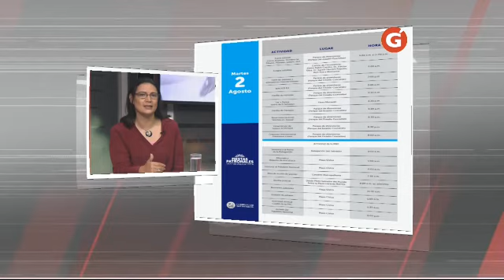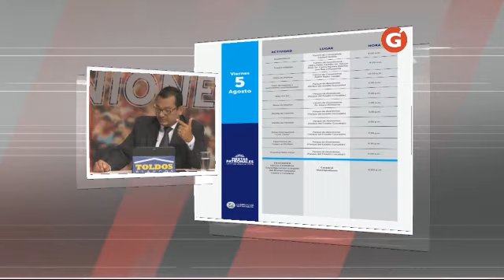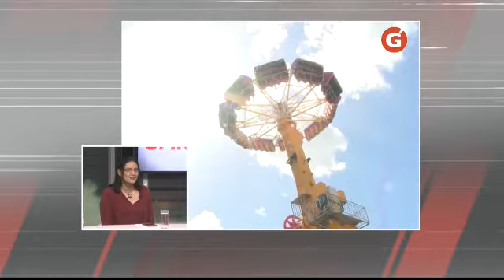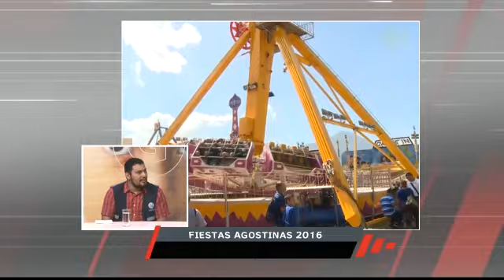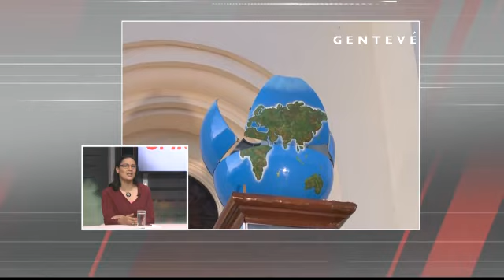Gentevé Opiniones - Fiestas agostinas 2016